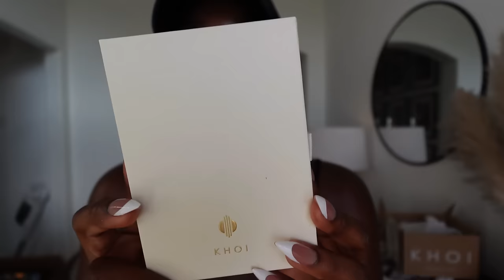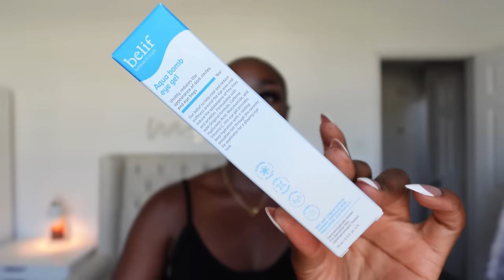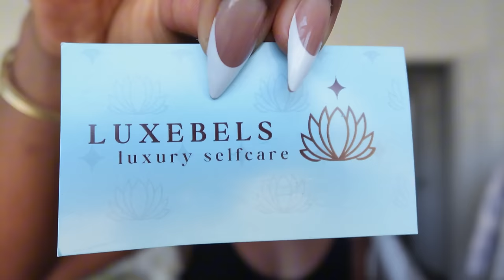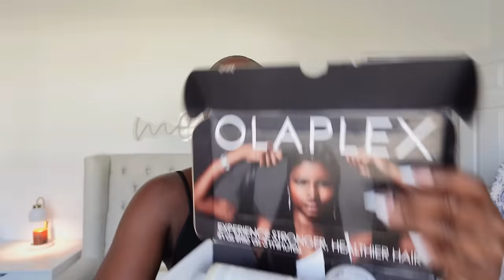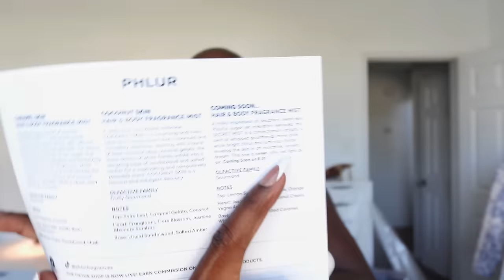NEW JEWELRY FROM A BLACK OWNED BRAND, CRIED OFF MY MAKEUP, NYFW PREP, BUSINESS MEETING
10:51 ACCOUNTING MEETING

13:29 PR UNBOXING

33:11 ORGANIZATION FOR FILMING

36:49 SHAVING MY FACE & 45:35 OLAPLEX WASH DAY ROUTINE

48:56 MAKEUP & HOW TO HOLD A CHAMPAGNE FLUTE
Glowish Luminous Powder (Med. Tan)

1:15:42 WORSHIP NIGHT

1:23:44 FASHION WEEK PREP